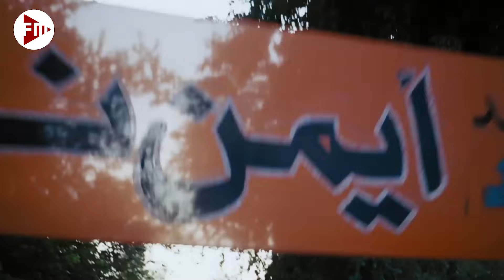ايه العلامه اللي في رقبتك دي انتم عاملتوا ايه امبارح😱🔥اختها راحت يوم الصابحيه لقت جوزها مبهدل جسمها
حصرياً فيلم دكان شحاته كامل - بطولة هيفاء وهبي وعمرو سعد بأعلى جودة
قصة الفيلم
تدور أحداث الفيلم في بداية الثمانينات حول شحاتة وعائلته الفقيرة من الصعيد حيث تبدأ القصة برجل يدعى حجاج (محمود حميدة) والذي يأخذ زوجته إلى الصعيد لتلد له الطفل شحاتة (عمرو سعد) وتفارق الحياة بعد الولادة. يعود الوالد وابنه معه إلى القاهرة حيث وجود أخوته من نفس الأب لكنهم من أم أخرى قد تزوجها حجاج في وقت سابق تركته وهربت منه بعد أن أنجبت له ثلاثة أطفال اثنين منهم أولاد "طِلب" و "سالم" والثالثة بنت اسمها "نجاح" تقوم بدورها الممثلة (غادة عبد الرازق). يعمل حجاج عند طبيب يدعي مؤنس (عبد العزيز مخيون) ليتبين في القصة بأن الدكتور كان من المثقفين المعتقلين المعارضين للسادات في سبتمبر 1981. يقوم الدكتور بمنح جزءً من أرض فيلته في المعادى ليقيم عليها حجاج دكانًا يبيع فيه الفاكهة ويسميه دكان شحاتة. يعانى شحاتة من سطوة اخوته و معاملتهم السيئة له لغيرتهم الشديدة منه وتنشأ بين أبناء العائلة الثلاثة غير الأشقاء حالة من التوتر بعد وفاة والدهم تنتهي بسجن الأصغر بتهمة التزوير، وزواج أخيه من خطيبته عنوة ليخرج من السجن باحثا عن إخوته الذين يهربون منه بعدما سرقوا ميراثه وخطيبته قبل أن يقتله أحدهما بالرصاص في نهاية الأحداث.
الممثلون
محمود حميدة : (حجاج)
عمرو سعد : (شحاتة)
هيفاء وهبي : (بيسة)
غادة عبد الرازق : (نجاح)
عمرو عبد الجليل : (كرم)
محمد كريم : (سالم)
صبري فواز : (طلب)
طارق عبد العزيز : (علي)
عبد العزيز مخيون : (د. مؤنس)
رامي غيط : (البرص)
أحمد وفيق
حجاج كامل : (الصول محمد)
ماهر سليم
نادية العراقية